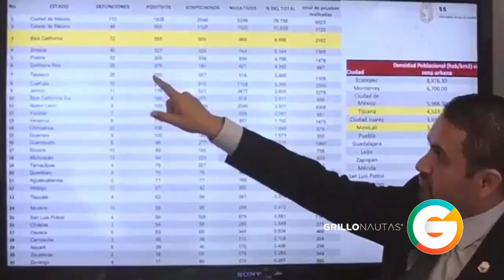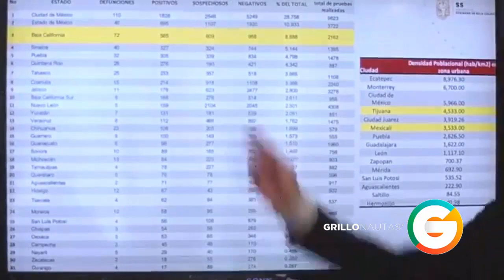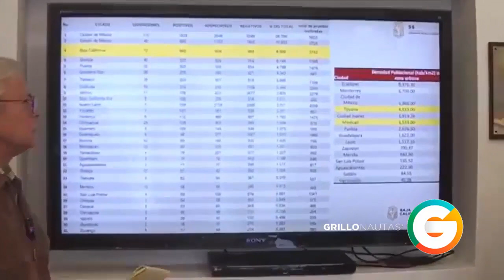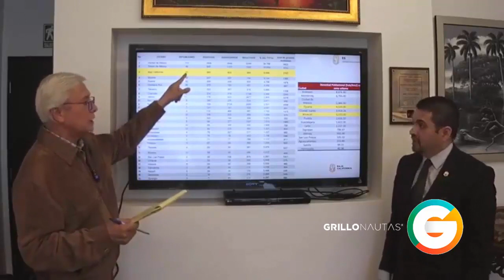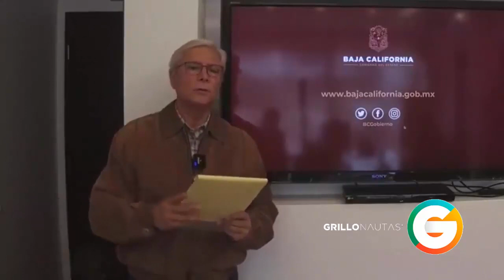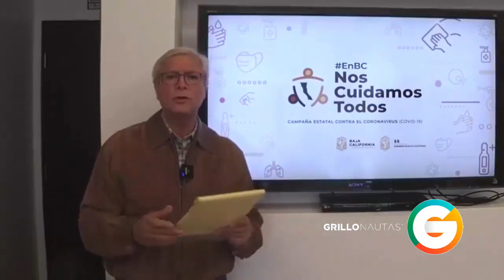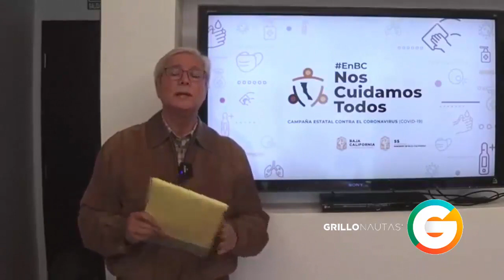Gobernador de BC acusa a la Secretaría de Salud de malinformar cifras de COVID-19